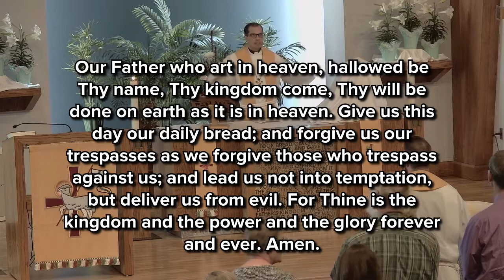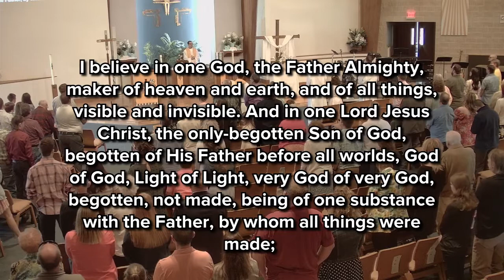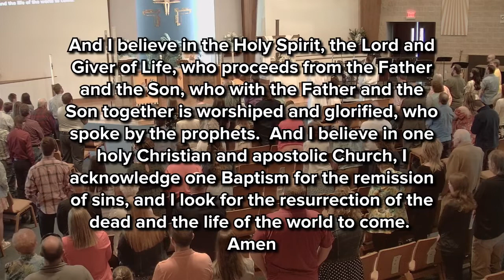New Song Easter Service - 10:45 am - Apr 17 2022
Today's sermon text is 1 Corinthians 15:51-57

If you would like to praise God for His gifts through your financial offering please go to: